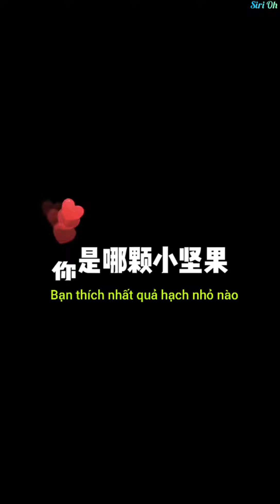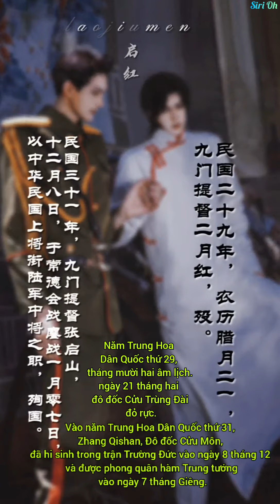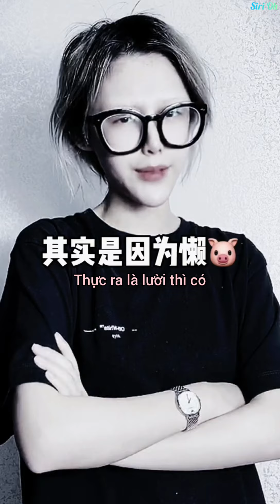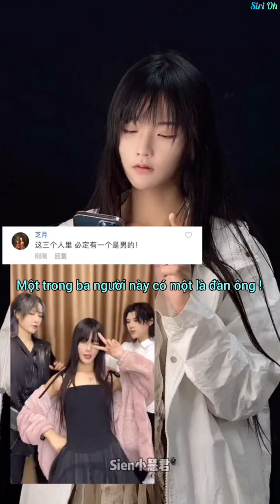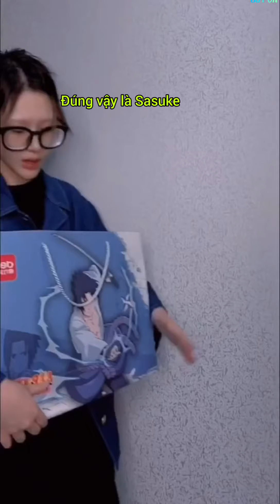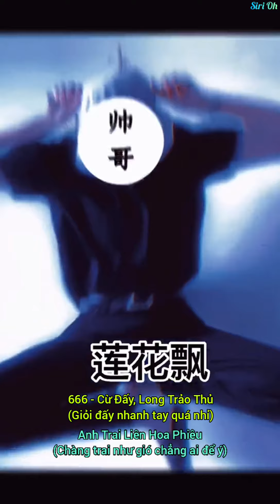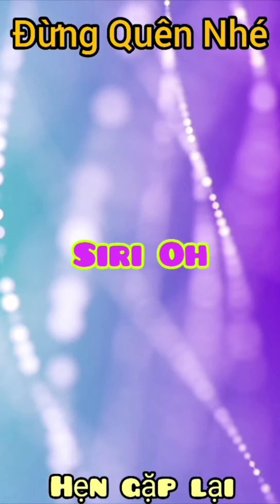Shen Ci - Thẩm Từ - 沈辞er | Douyin Ep-4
Siri Oh : General Entertainment - Giải Trí Tổng Hợp

- Kênh chuyên tổng hợp các Coser - Cosplay - Cosplayer thịnh hành - Hot - nổi tiếng Douyin - Tik Tok Chinese.

Shen Ci - Thẩm Từ - 沈辞er

四川 - 成都 | Tứ Xuyên - Thành Đô

Douyin : 沈辞er.🍓
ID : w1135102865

- Thường được mọi người gọi : Thẩm tỷ, Từ ca, Pa Từ (bố).

沈 : Thẩm - Trầm
- chằm, chìm, dìm, đắm, đậm, ngầm, thẩm, trầm, tròm, trờm...
- Cũng như “trầm” 沉.
- Một âm là “thẩm”.
- Danh : sẽ là họ “Thẩm”.
- Danh : Tên nước, tên đất.
- Chìm, bị chìm đắm sâu không ra ngay được gọi là trầm mê 沈迷, trầm nịch 沈溺 chìm đắm. Cũng viết là trầm 沉.
- Thâm trầm, Ðồ nặng.
- Lại một âm là trấm. Ném xuống nước.
- Thành phố Thẩm Dương ở tỉnh Liêu Ninh, Trung Quốc.

辞 : Từ
- Nói ra thành văn, từ biệt, từ chối...
- Tục dùng như chữ “từ” 辭, Giản thể của chữ 辭.
- Lời, văn, ngôn từ :  修辭 Tu từ (sửa sang câu văn cho hay, cho đẹp. 呈辭 Lời trình, 訴辭 Lời tố cáo, lời khai, khẩu cung, Minh oan, biện giải...
- Tố cáo : 請辭於軍 Xin tố cáo trong quân (Liễu Tôn Nguyên: Đoàn Thái uý dật sự trạng).
- Quở, khiển trách, Sai đi, Không nhận, từ chối, từ khước, thoái thác...
   + 義不容辭 Đúng lẽ không thể thoái thác được.
- Bãi bỏ, không thuê nữa, không mướn nữa.
   + 她的孩子進托兒所，就把保姆辭了 Con của chị ấy đã vào vườn trẻ, không nuôi vú nữa;
- Lời lẽ.【辭令】từ lịnh [cílìng] Lời lẽ, nói năng.
   +  外交 辭令 Lời lẽ ngoại giao. 善於辭令 : Nói năng khéo léo. 詞令 : Từ biệt, từ giã. 告辭 : Cáo từ.
   +  停數日，辭去 Ở lại mấy ngày, rồi từ biệt ra đi (Đào Uyên Minh: Đào hoa nguyên kí).